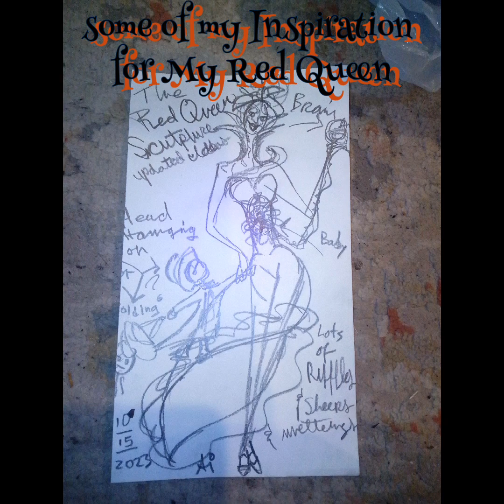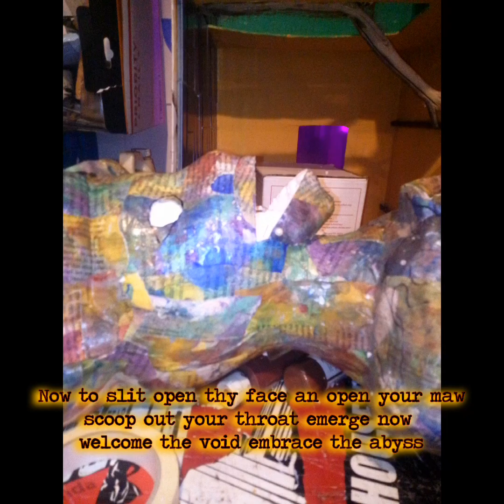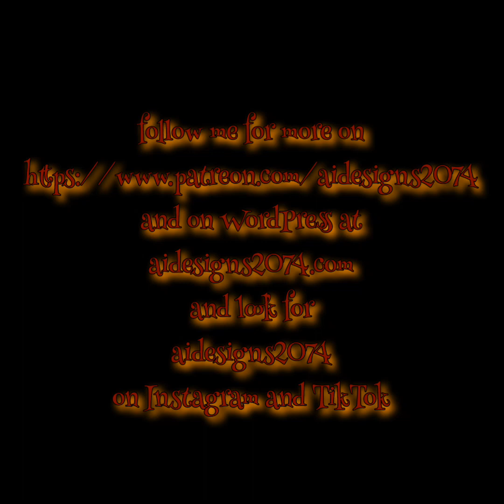The Red Queen update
Welcome to, The Red Queen update
some of my Inspiration
for My Red Queen
Bones, lots of bones
Stepping out instyle
readymade to crush your heart wrapping up for plastering
weighing her down got a sinking feeling
poses and jawlines
then figuring it out
And now for the windows
to the soul
Inspiration comes from anything, bartender
Now to slit open thy face an open your maw
scoop out your throat emerge now
welcome the void embrace the abyss
now to cut out your heart
 and leave the emotional scars
that were placed there by others
May we all be blessed with what we deserve, Namaste

and on WordPress at

and look for more
aidesigns2074